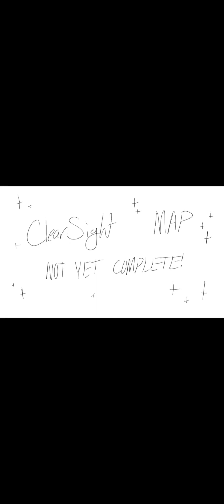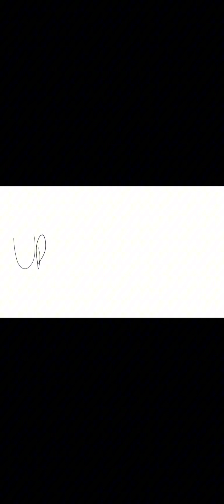Clearsight MAP (NOT FINISHED!!) Info in description!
This MAP is about Clearsight and her pain in leaving Darkstalker behind. I imagine it was very hard for her to leave the dragon she was supposed to live the rest of her life with. The dragon she’d have dragonets with. Behind, on a whole different continent! So that’s what this MAP is about!
This was all made by me, SketchiDragon. Like I said in the title, this IS NOT FINISHED! I will finish it  in the next couple of weeks.
Drawn on Infinite Painter.

ATTENTION, DRAGON LOVERS!
You can find dragon-themed sketchbooks designed by me on Amazon!

ATTENTION WRITERS!
You can find my lined journals here!